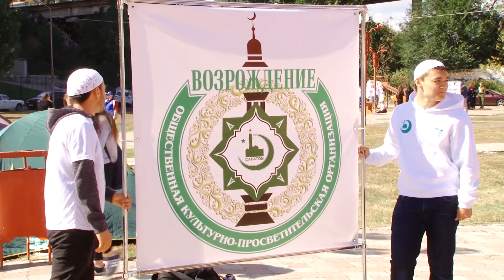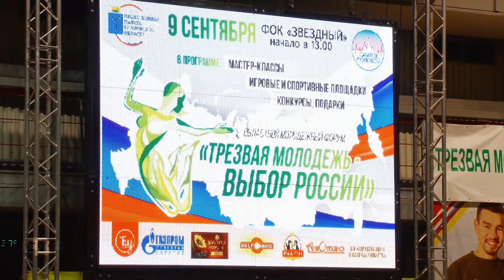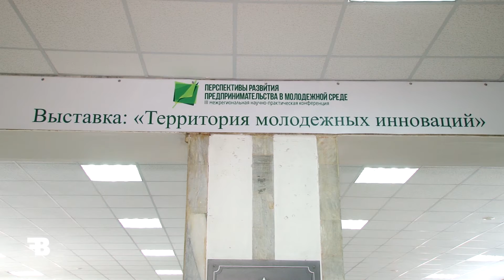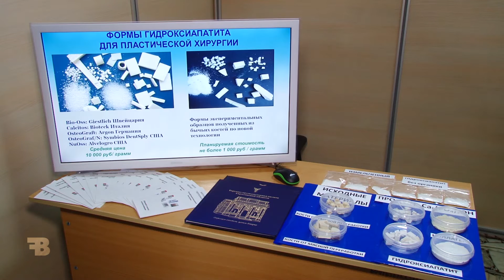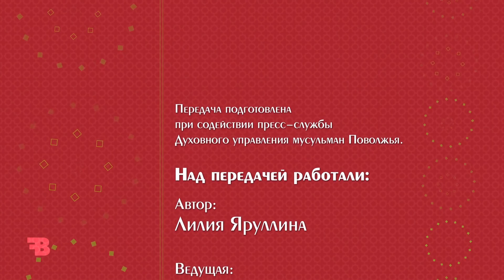Исламская мозаика 24.09.16 от. Мукаддас Бибарсов о путешествии. Курбан-байрам 2016 Саратов.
Репортаж с праздника Курбан-байрам. Мукаддас Бибарсов рассказывает о путешествиях. Молодой ученый и "День трезвости"!